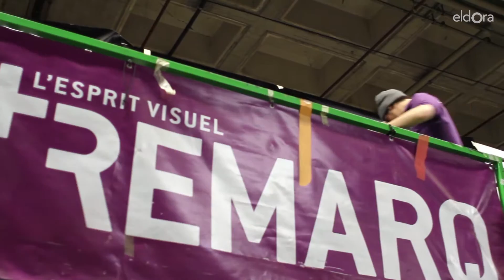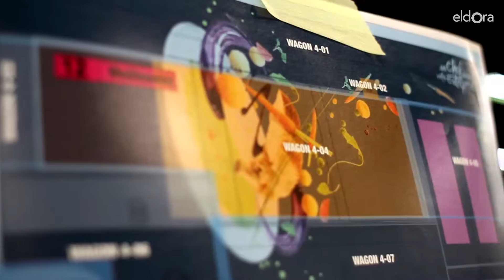Marquage autocollant sur tram pour Eldora - REMARQ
Pose d'autocollant publicitaire sur un tram genevois des TPG (transports publics genevois) par REMARQ SA pour l'entreprise Eldora en Suisse.